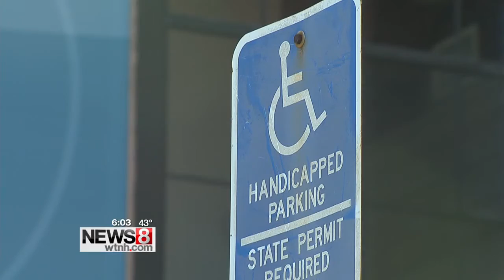Disabled New Haven teacher sues school district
News 8's Noelle Gardner reports.